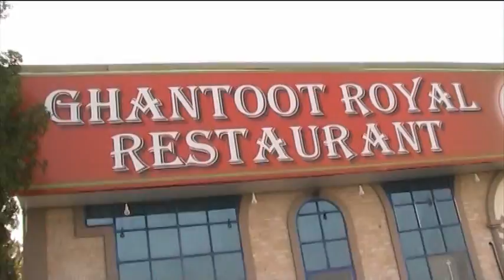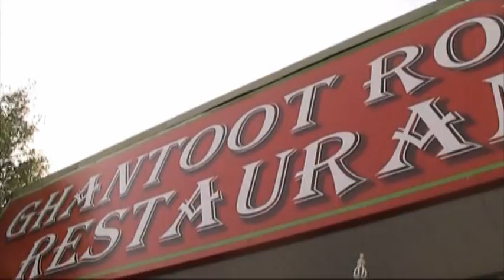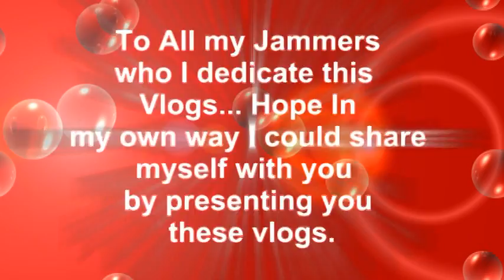BHEST VLOG EPISODE 50 - Journey to the 7 Emirates Part 3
My Journey to the 7 emirates!!! Cool even its hot